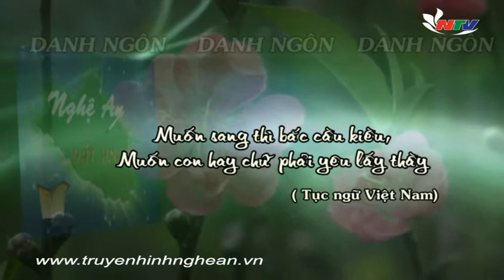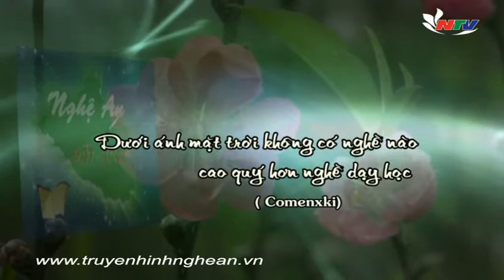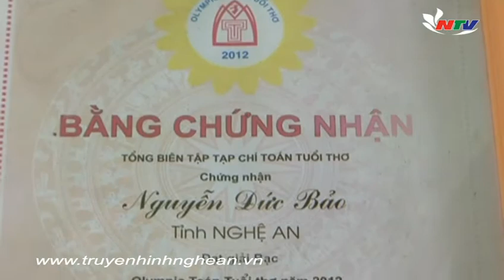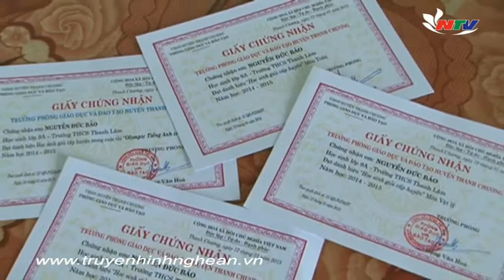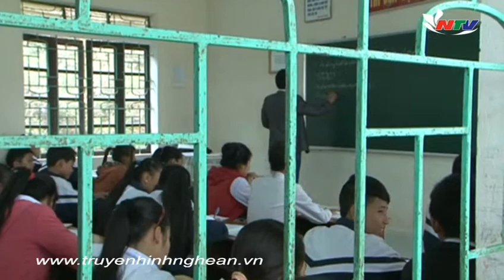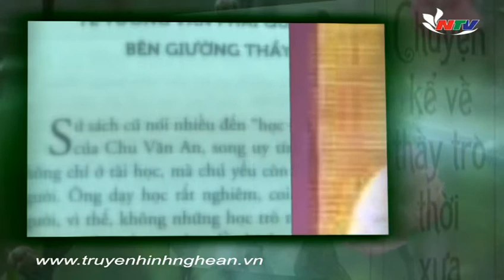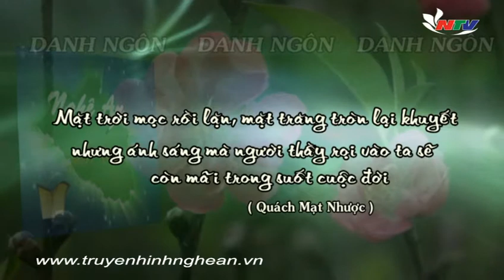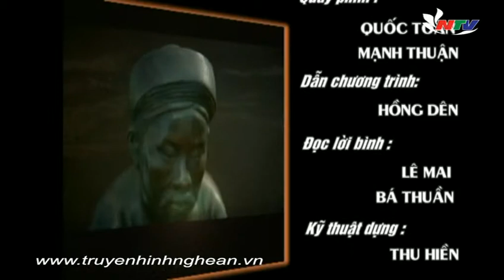Nghệ An đất học: Tết Thầy